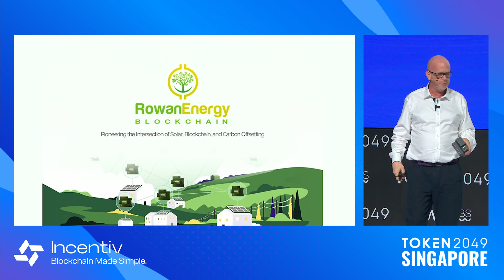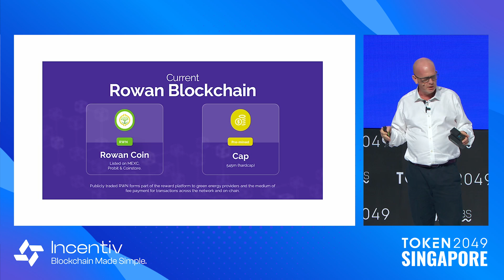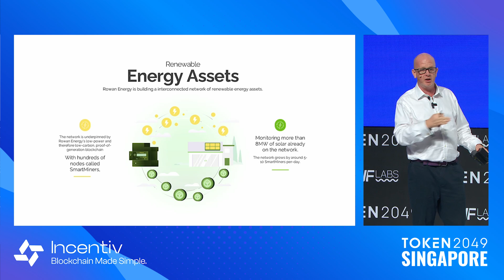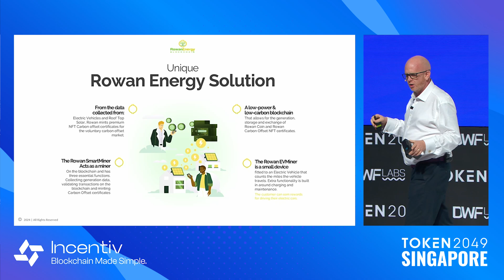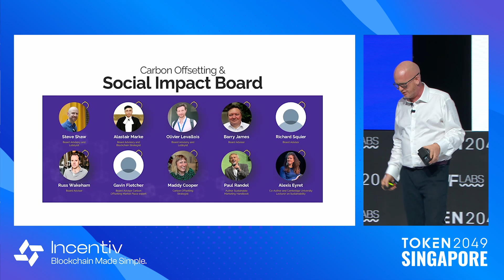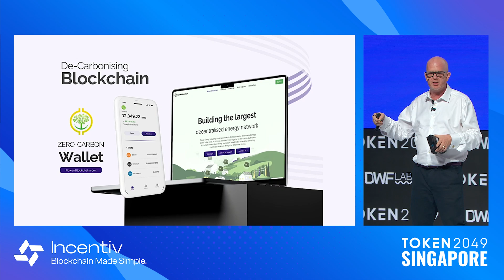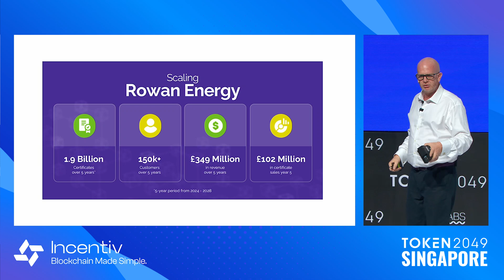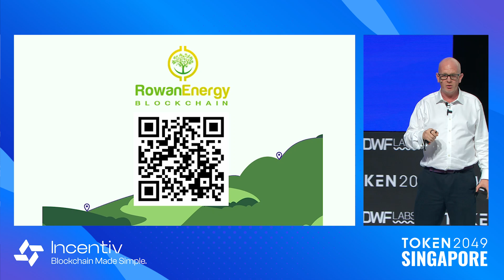Powering a Decarbonized Future with Blockchain Energy - TOKEN2049 Singapore 2024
Keynote: Powering a Decarbonized Future with Blockchain Energy

Speaker:
David Duckworth, CEO @ Rowan Energy